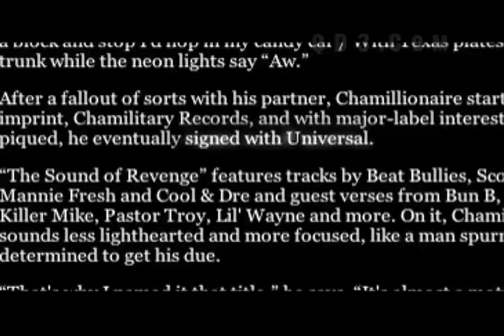CHAMILLIONAIRE vs. PAUL WALL "BEEF IV" snippet - IN STORES!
A snippet from "BEEF IV," IN STORES NOW.

Narrated by Charlie Murphy, hear both Chamillionaire and Paul Wall discuss their early history and how their BEEF got started.